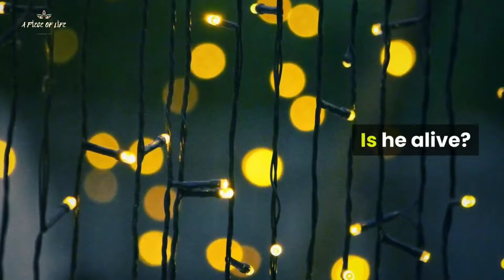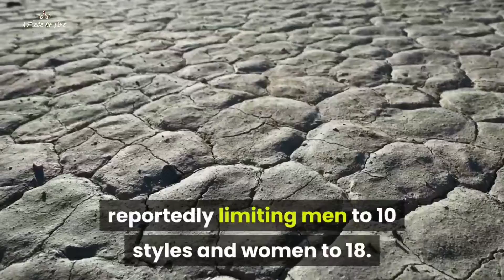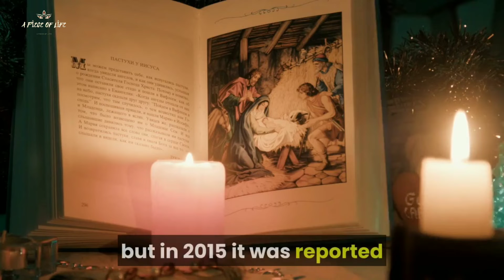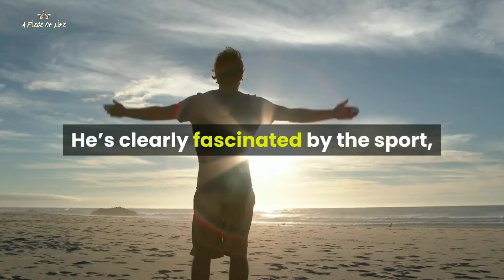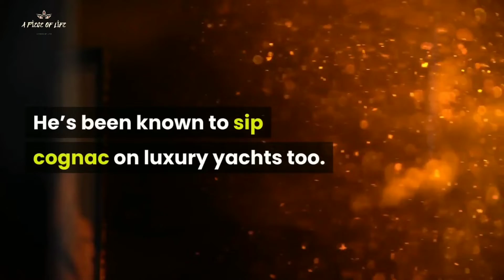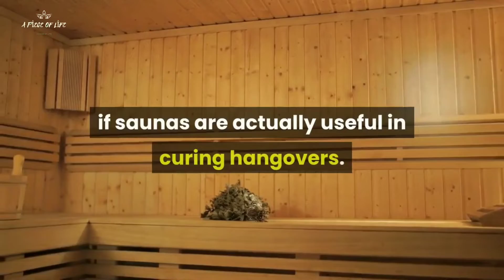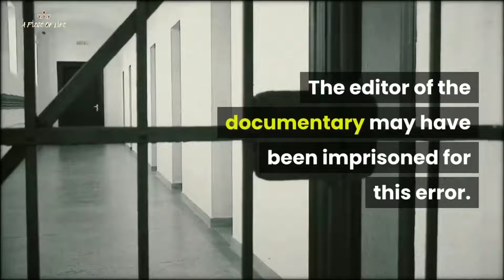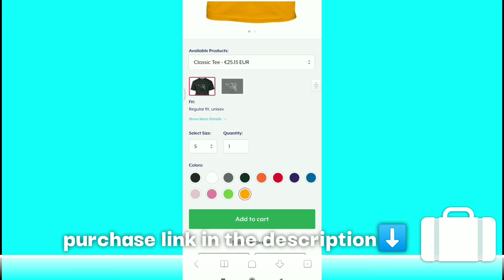TOP 10 KİM JONG-UN CRAZY RUMORS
We will continue to work with determination today and from now on to collect information in every field regarding Science, Technology and Life and to present you professionally.  We wish you a happy life.  :)